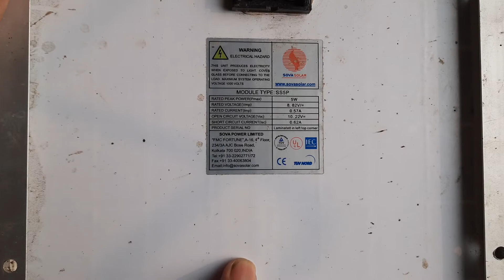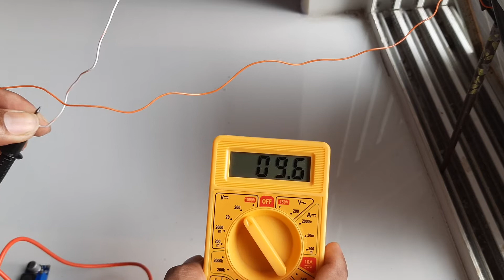increase solar panel voltage 10 volt to 55 volts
sova solar

step up module
solar panel voltage 8.82 volt
voc 10.22 volt
current 0.62A
wattage 5 watt

after step up module
min voltage 9.55 volt
max voltage 54.94 volt